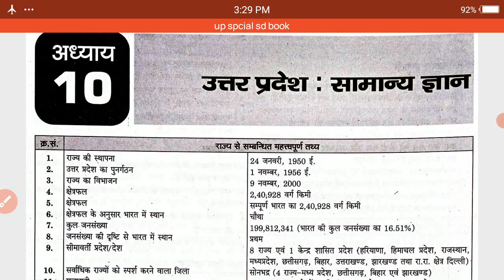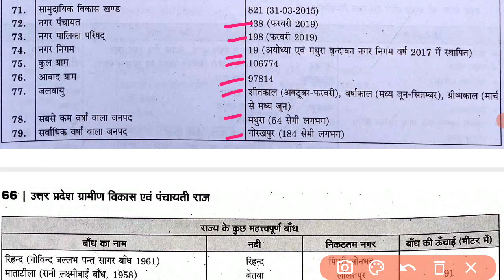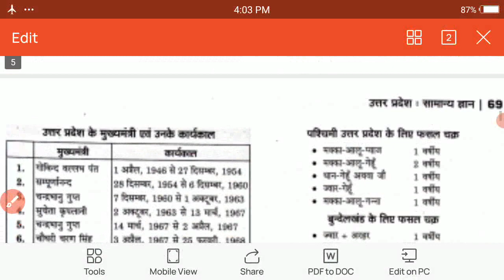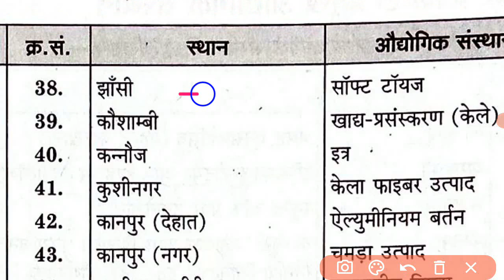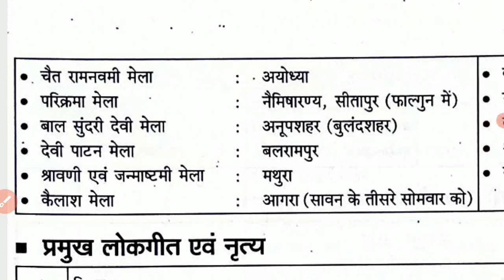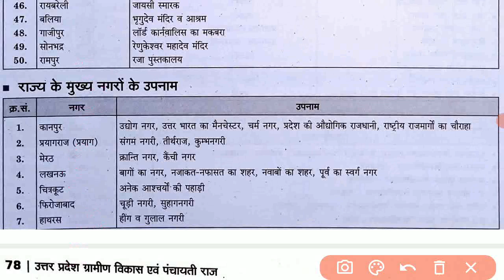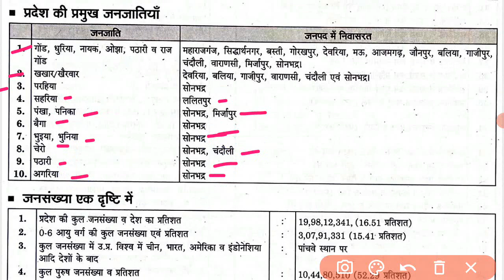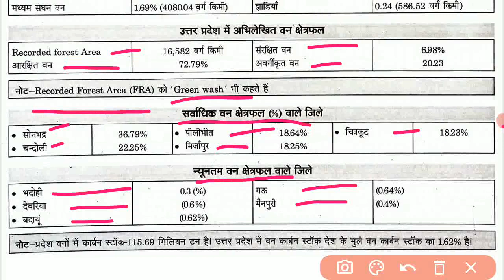up lekhpal gramin parivesh || up lekhpal gramin vikas || class 10